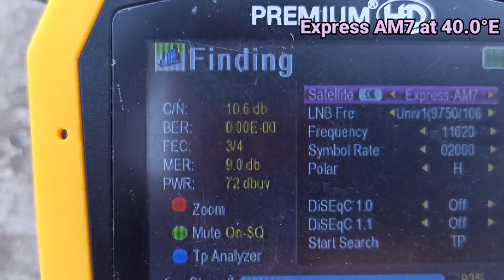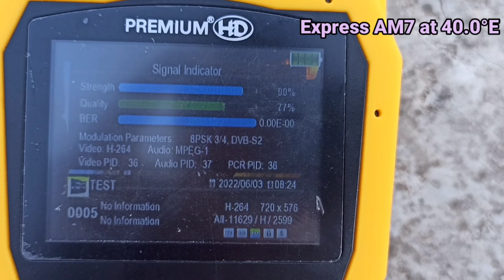Express AM7 at 40.0°E , Watan HD chennal ,Small Dish Antenna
Express AM7 at 40.0°E Satellite information